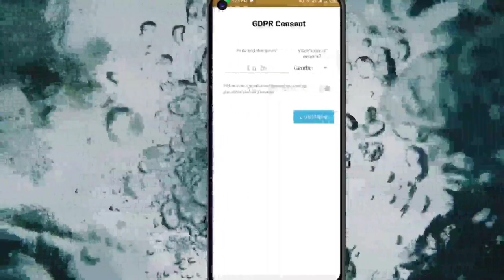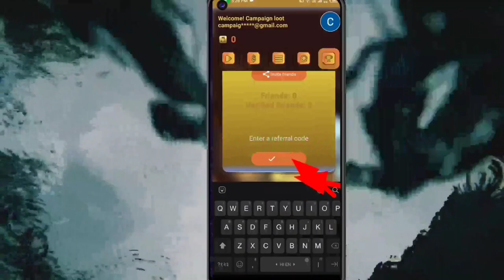🤑Today New 15 August Loot Offer 30₹+30₹+₹ Instant Paytm Cash || Tasks💰Campaign BUG|| New Paytm app